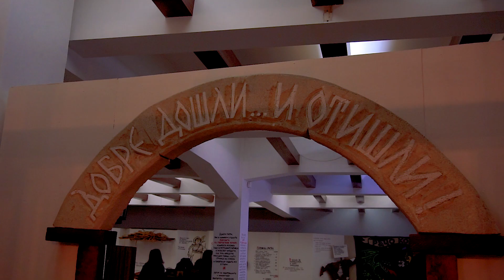Музей "Дом на хумора и сатирата", Габрово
Домът на хумора и сатирата е музей в Габрово с национално и световно значение. Музеят е истински дворец със своите 9 изложбени зали, библиотека, звукозаписно студио, конферентна зала, щанд за сувенири и издания, безплатен паркинг. Предлага на своите гости четири етажа с постоянни експозиции (“Корените на габровския хумор”, “Раят”, “Грехът”, “Планета Габрово”, “Маската – лицето на празника”, “Карнавалите в света”), временни изложби, както и множество забавни атракции – криви огледала, медни чанове, огромна фигура на габровската котка с отрязана опашка и др.

Заснето ► Октомври 2018
Видео и обработка ► Ивайло Станков
Графичен дизайн и фотография ► Теодора Панова
Музика ► Audioblocks.com